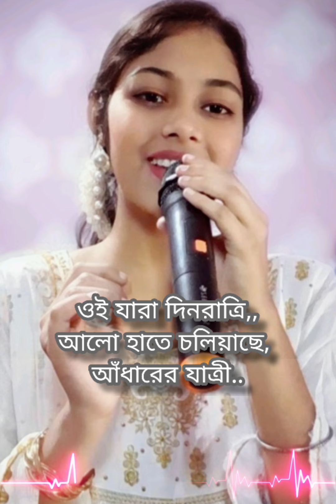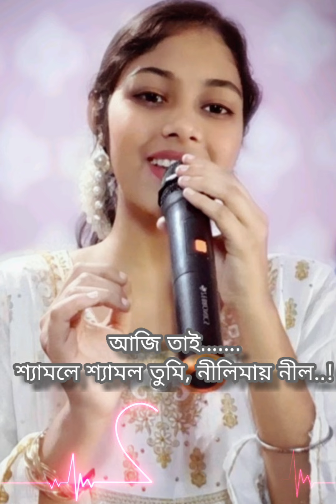Tumi ki keboli chhobi [তুমি কি কেবলই ছবি] || Rabindrasangeet || Lyrical video || Nabanita Mukherjee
Song : তুমি কি কেবলই ছবি
রবীন্দ্রসঙ্গীত~ বিচিত্র পর্যায়
voice : Nabanita Mukherjee

Lyrics :

তুমি কি কেবলই ছবি, শুধু পটে লিখা।

              ওই-যে সুদূর নীহারিকা

          যারা করে আছে ভিড়   আকাশের নীড়,

              ওই যারা দিনরাত্রি...

আলো হাতে চলিয়াছে আঁধারের যাত্রী
           গ্রহ তারা রবি,

          তুমি কি তাদের মতো সত্য নও।

                        হায় ছবি, তুমি শুধু ছবি॥

              নয়নসমুখে তুমি নাই,

          নয়নের মাঝখানে নিয়েছ যে ঠাঁই--
                      আজি তাই

              শ্যামলে শ্যামল তুমি, নীলিমায় নীল।

আমার নিখিল   তোমাতে পেয়েছে তার অন্তরের মিল।

                        নাহি জানি, কেহ নাহি জানে--

                   তব সুর বাজে মোর গানে,

                        কবির অন্তরে তুমি কবি--

                   নও ছবি, নও ছবি, নও শুধু ছবি॥